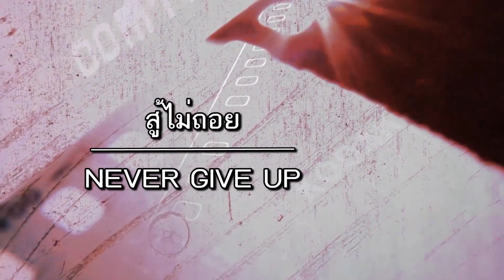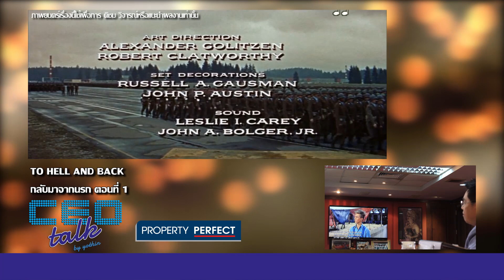TO HELL AND BACK กลับมาจากนรก ตอนที่ 1 l CEO TALK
รายการ CEO TALK [EP241]
พบกับ

ช่วง สู้ไม่ถอย
ภาพยนตร์เรื่อง TO HELL AND BACK กลับมาจากนรก ตอนที่ 1